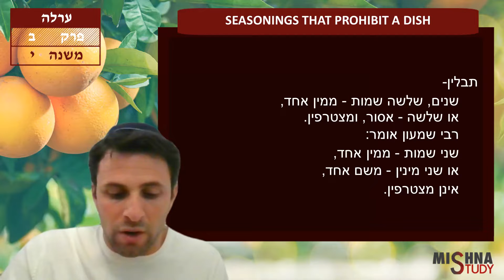Orlah 2:10 "Seasonings that Prohibit a Dish" | Jesse Salem | Mishna Study